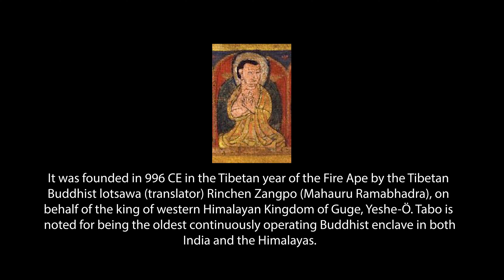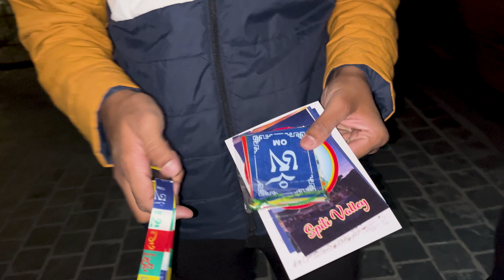Tabo Monastery | Oldest Monastery of Himalayas | Spiti Valley Vlog Ep 02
Tabo monastery oldest monastery of Himalayas. The Tabo Monastery, also known as Tabo Chos-Khor Monastery, is located in the Spiti Valley of the state of Himachal Pradesh, India. It is situated at an altitude of 3,280 meters above sea level and is surrounded by the Himalayan mountain range.

The Tabo Monastery is one of the oldest continuously functioning Buddhist monasteries in India, with a history dating back more than 1000 years. It was founded in 996 CE by the Tibetan Buddhist king Yeshe O, who was a patron of Buddhism and had close ties to the Indian emperor Rajaraja Chola.

Music Credit
Audio Credits:

Tabo monastery
Spiti valley
Sandeep singh vlog